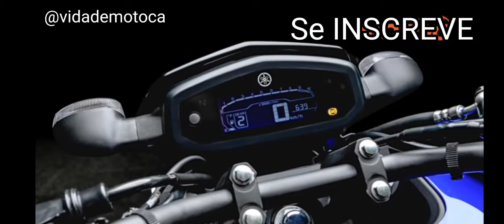Yamaha Fazer FZ15 2023 é lançada no Brasil